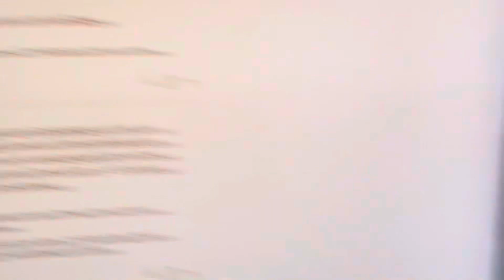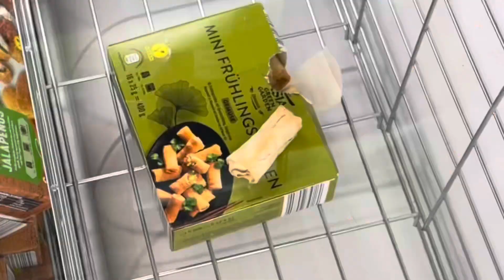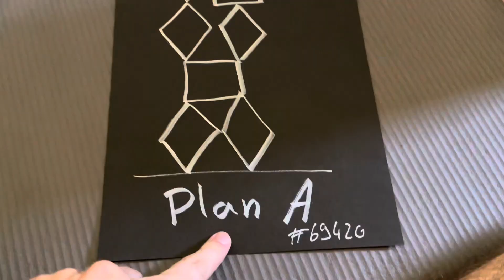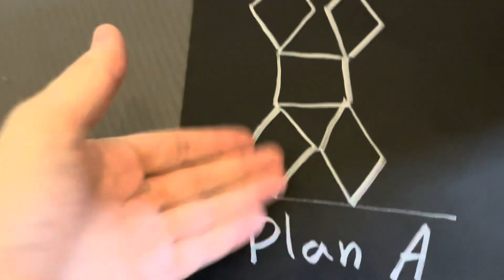WARUM DEINE PLÄNE SCHEITERN | Stalaiski erklärt | VLOG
Wie viel planst du in deinem Leben und wie viel setzt du auch wirklich um? In meinem Fall herrscht zwischen diesen beiden Punkten eine große Diskrepanz. Ich verbrachte Unmengen an Zeit mit dem Schmieden meiner Herangehensweisen. Was aber alles nichts bringt, wenn diese Ideen nie das Licht der Realität zu Gesicht bekommen. Euer Herz sagt euch WAS ihr wollt und euer Kopf ist das Werkzeug um das WIE zu beantworten. Wir schaffen das!